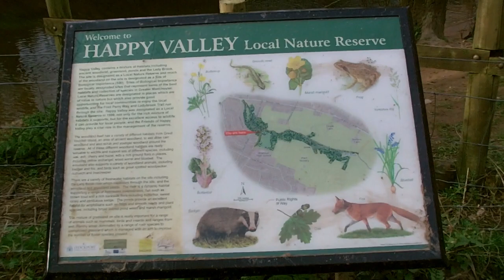Happy Valley Bramhall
A little walk round Happy Valley

Eqipment used:
Toshiba Camileo x400
GoPro Hero
Filmora Editing
Silk Tripod
FT8730 Tripod